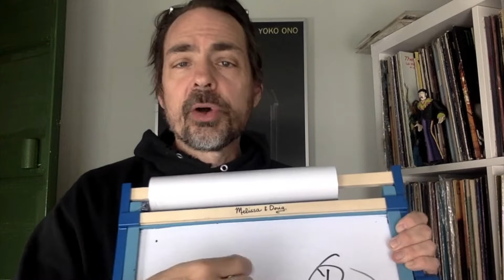Soc 204 The Meaning of Theory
What do sociologists mean when they discuss "theory"? Randy spends Easter morning discussing correlation and causation.